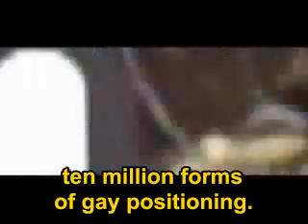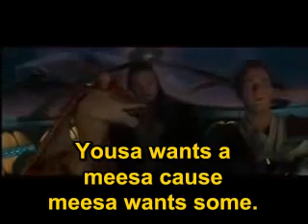Star Wars gangsta rap 2 with Subtitles and Lyrics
Editing by: Joshua Shreve

Star Wars gangsta rap lyrics:

Admiral:
This is Admiral Biatch to base camp,
it seems the stormtroopers have gone on strike
and I have no experience with this type of shit.
Who should I call for help?

Vader:
It's the V to the A to the D-E-R (Vader!)
Reconstructin' the Death Star!
With my slick suede suit that's black like tar,
Fucking you up no matter who you are!

Palpatine:
Tell them motherfuckers 'bout this here Dark Side!
Pull up on your planet, Death Star drive-by!
And we'll beat the Rebels 'cause their skills ain't shit!

Vader:
And in my TIE Fighter, Zig-zags stay lit!

Yoda:
Oh, shit! Yoda on the scene,
900 year fiend smoking Dagobah green!
Bitches on my tip, like Lando on liquor.

Lando:
Ah, you're just jealous 'cause my black dick's thicker.

Chewbacca:
*Wookie yell*

Lando:
Yo! Tell 'em Chewie, last night
I had Leia all drunk wanting to do me.

Luke:
Shut the fuck up man! Leia's my sister!
The only thing you're getting is a beat-off blister.

Ben Kenobi:
Luke! Use the force before
intercourse, but Luke!
Don't forget! Bitches ain't nothing but hos and tricks!

(Ohh!)

Luke:
Obi-Wan, I'm the top gun! (top gun)
The chosen one, hotter than both suns!
Vader ain't shit, his head's cut up and split!
He's slower than the first Pentium chip!

(Dark Side!)
Vader:
The one who brings remorse to this fucking universe.

(Rebels!)
Luke:
You know we'll fucking win, 'cause we'll fight to the end!

(Dark Side!)
Palpatine:
I can feel the anger dwelling within you!

(Rebels!)
Yoda:
You also feel Vader's dick in you. BIATCH!

*Incoherent Huttese Jabba rap*

Han Solo:
Jabba, you ain't nothing but a fat-ass slug!
Fake gold chains? You sorry-ass thug!
Sittin' in your palace with your blue-headed whore,
trap door to the Rancor. *sound of someone falling*

C3PO:
Oh, my, goodness gracious me!
I'm a gay man's golden fantasy!
Programmed for homo-ecstasy,
ten million forms of gay positioning.
For my golden shower, you must pay a fee,
but R2-D2 gives it up for free. *R2-d2 squeaks*
R2-D2, watch your language!
Always having sex with robotic strangers!

Jar Jar Binks:
Meesa like to drink and smoke all night!
Meesa like to fight and fucka yo wife.
Meesa no care 'cause meesa so dumb.
Meesa will fuck you with me tongue.
Yousa wants a meesa cause meesa wants some.
Meesa wants some cause meesa wanna cum!

Riconoscimenti per questo video:
#28 - I video preferiti (in assoluto) - Video divertenti